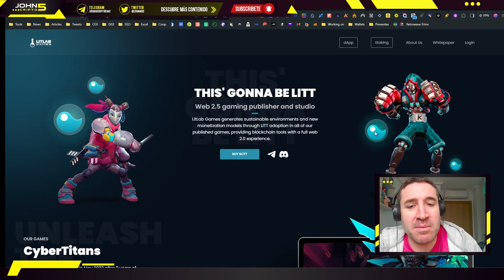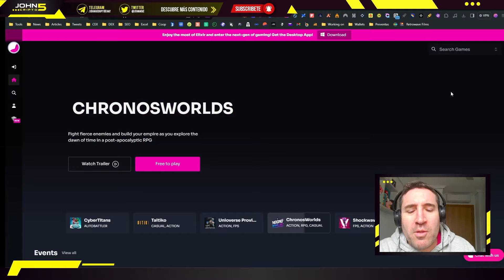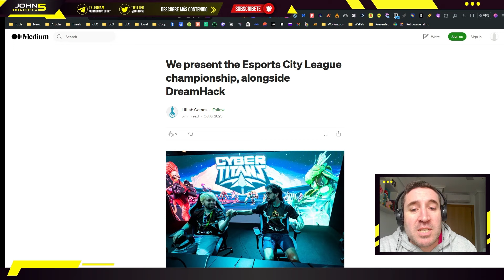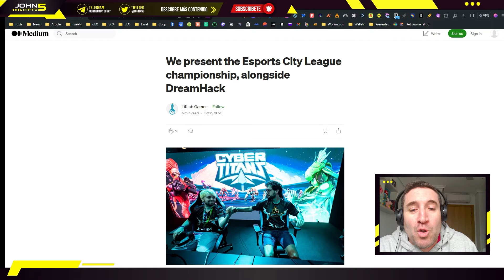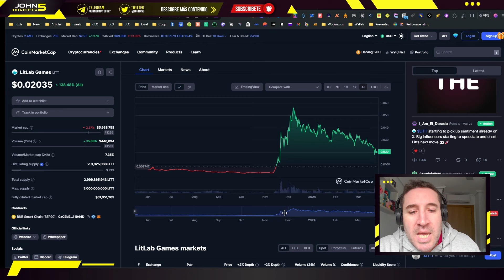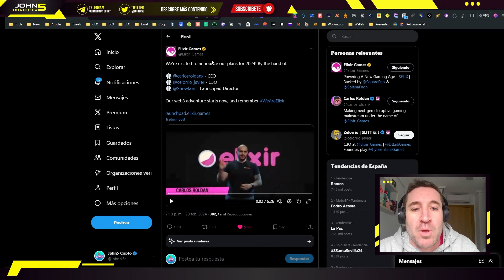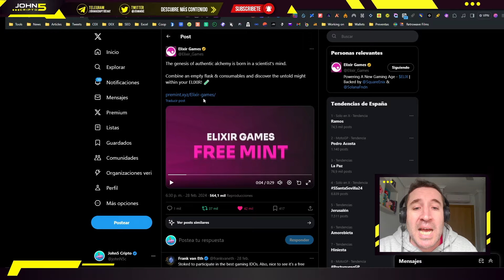TREMENDA GEMA 💎 LITT de LitLab Games tiene un GRAN POTENCIAL!! BullRun 2024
Hoy toca hablar de Litlab Games, desarrolladora especializada en juegos web3 de gran calidad, como es el caso de CyberTitans, uno de los títulos más destacados en el catálogo del launcher Elixir Games. Hacer staking de $LITT nos da acceso a la pre-IDO del token $ELIX, a fre mints y además también le podemos sacar cierta rentabilidad a través de un método que explico en el vídeo.

00:00 Introducción
01:10 Qué es LitLab Games y Cyber Titans
04:00 Token LITT
06:35 Noticias y ventajas